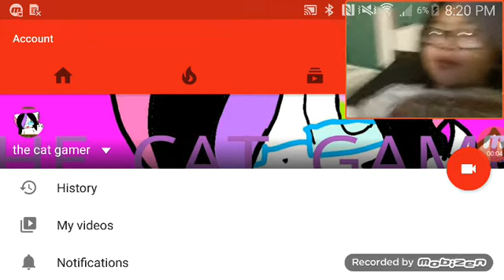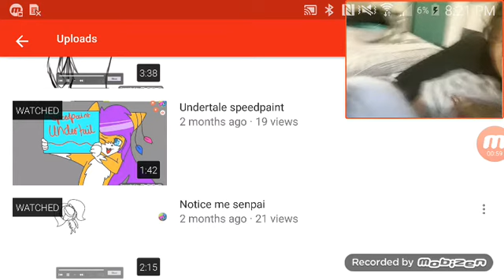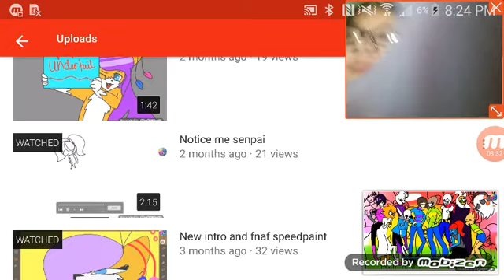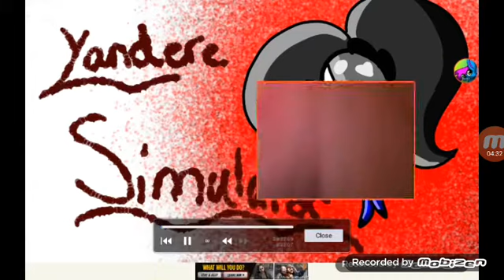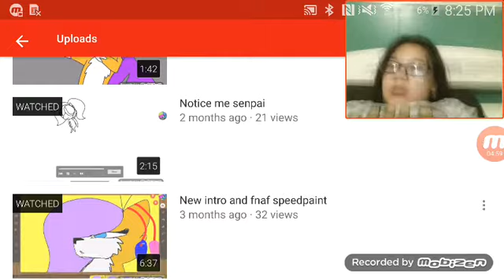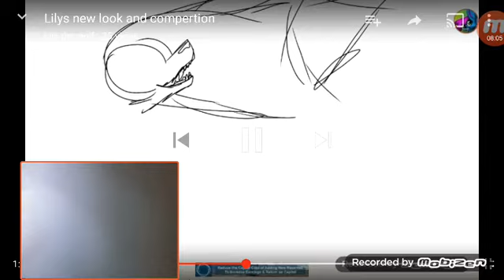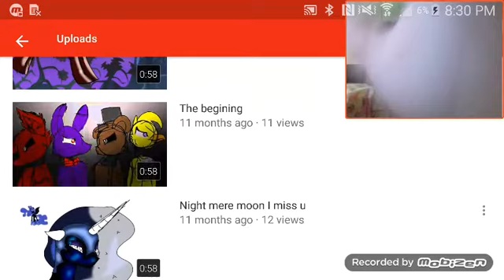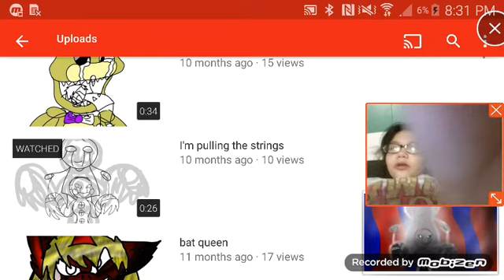Reacting to.....lily's old videos!!!!!! :o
Wow um...Yay?